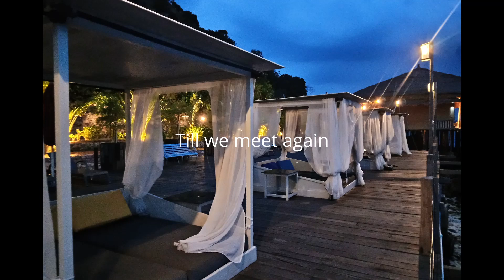PULAU RAWA MERSING JOHOR | RAWA ISLAND MALDIVES MALAYSIA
Pulau Rawa, Mersing, Johor, Malaysia

Trip kali ni, kami ke Pulau Rawa yang terletak di Mersing, Johor. Tak ramai yang tahu pasal pulau ini. Pulau ini juga mendapat jolokan Maldives Malaysia. Pulau ini dikategorikan sebagai pulau persendirian (private island). Terdapat 2 resorts di pulau ini. Harga Pulau Rawa agak mahal jika dibandingkan dengan pulau-pulau disekitarnya, tetapi kecantikan pulau ini dan privacy yang diberikan, adalah sangat-sangat berbaloi. Terasa seperti seluruh pulau hanya untuk anda sahaja. Jika anda jenis yang tak suka bersesak dengan orang ramai, dan pentingkan suasana yang tenang, this is definitely the right place for you.

Website resorts di Pulau Rawa

Cinematic Background Music - Into The Nature Vol. 02."

Shots by DJI Spark & GoPro